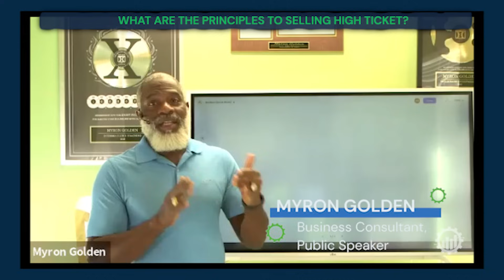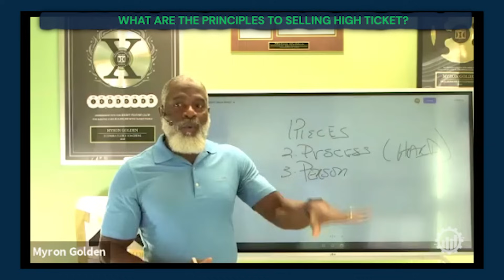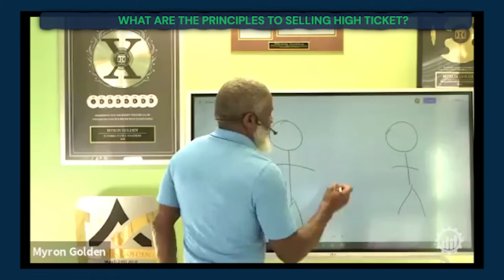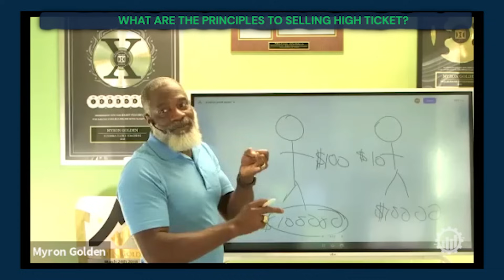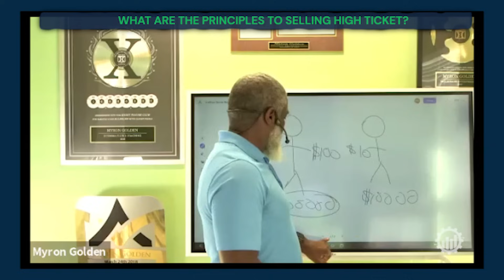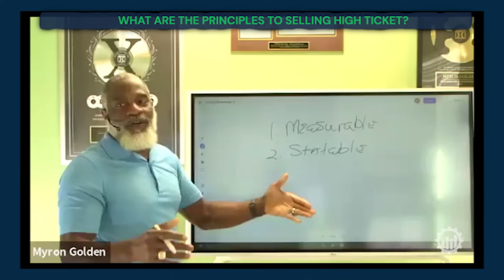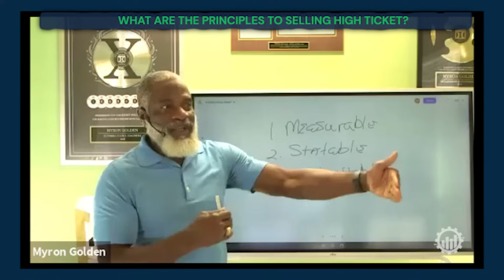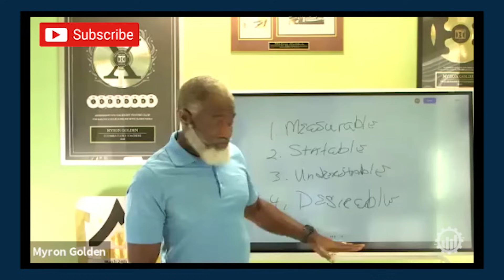The Secret to Selling High-Ticket Services w/ Myron Golden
Do you offer a high-ticket service for your clients - coaching, law services, software services, etc.? Do you want to know how to close more clients? Watch this video to find out how to get better at sales.

Dr. Myron Golden shares the best sales training tips in his live interview. You’ll learn the sales secrets and strategy Myron used to sell over $3MM worth of services in only 27 minutes. His sales training techniques can be applied to any B2B business or B2C business to help you make millions of dollars.